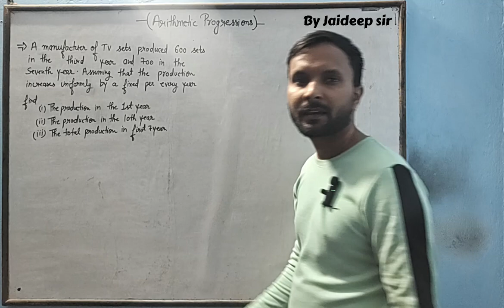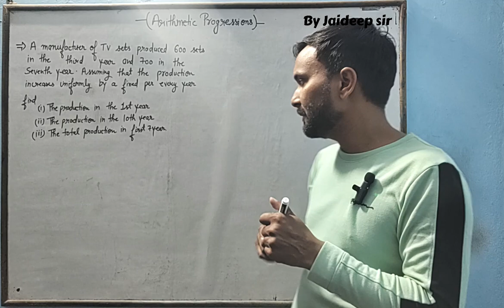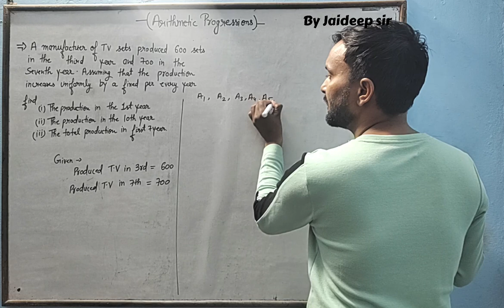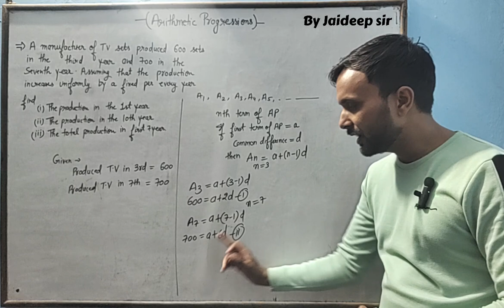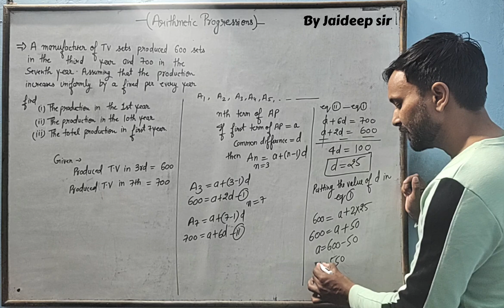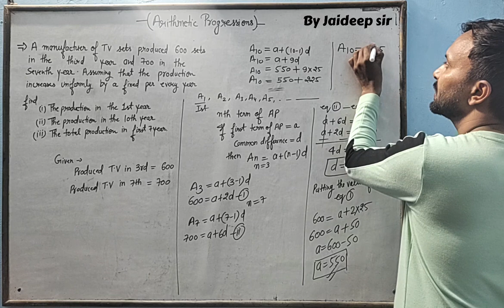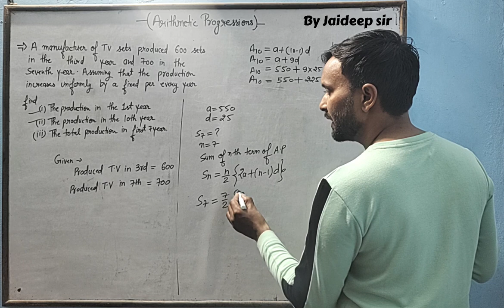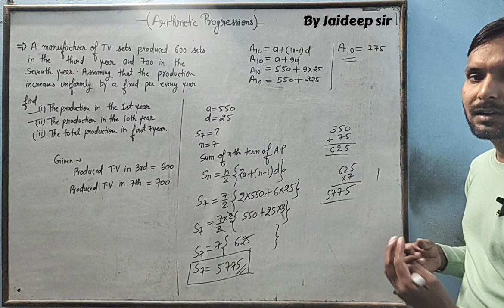A manufacturer of TV sets produced 600 sets in the third year and 700 in the seventh year...